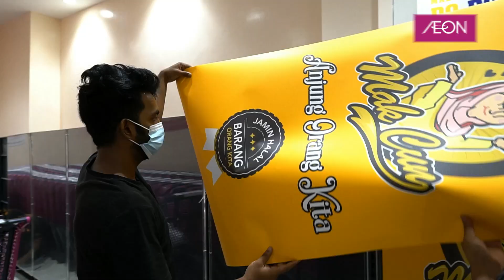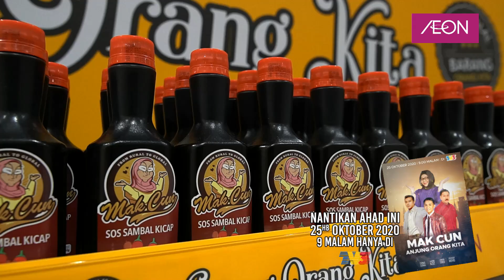AEON | Mak Cun Anjung Orang Kita - Official Teaser 4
Anda mesti tidak sabar menantikan kemunculan Mak Cun?
Dengar cerita Mak Cun berjaya pasarkan produk-produk Anjung Orang Kita dalam pasaraya. Mak Cun sendiri jumpa Menteri dan sampaikan hasratnya. Betul ke?
Hebatnya Mak Cun!

Mak Cun slot Cereka Ahad, esok 25hb Oktober 2020 Ahad, jam 9 malam hanya di TV3.
Jangan lupa temujanji kita tau !